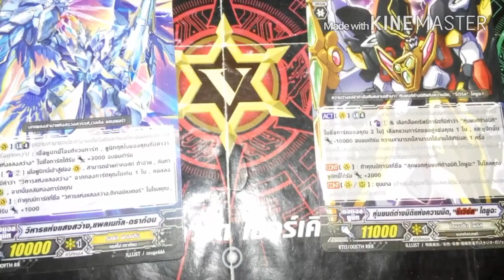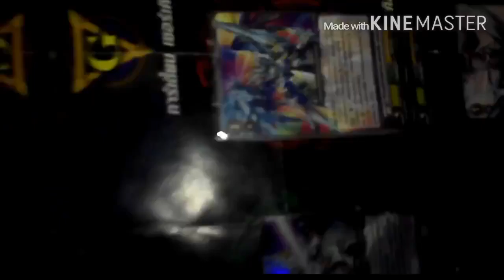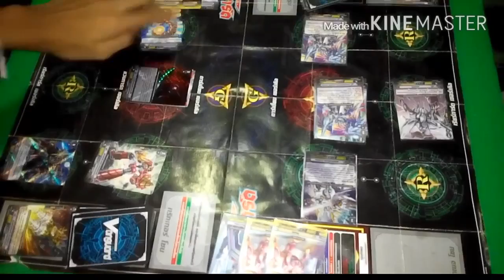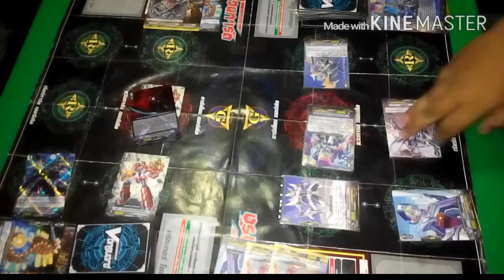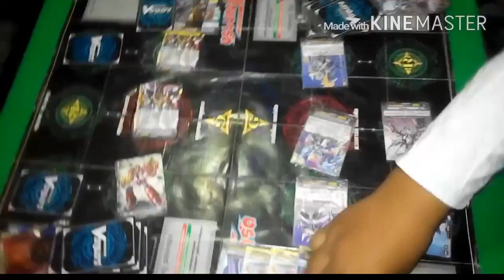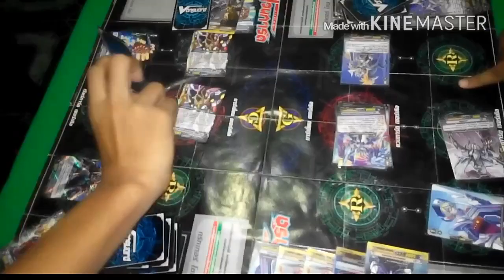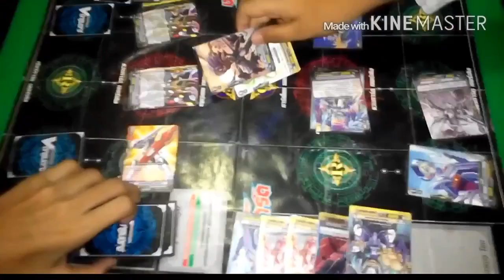Vanguard ( ไดเมนชั่นโพลิส vs รอยัลพาราดิน )